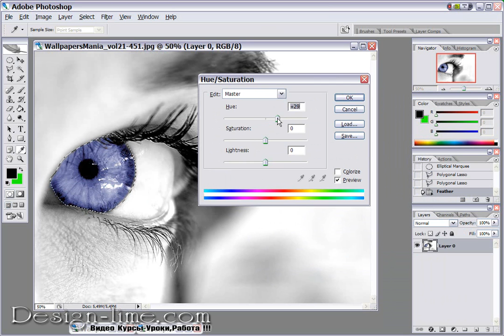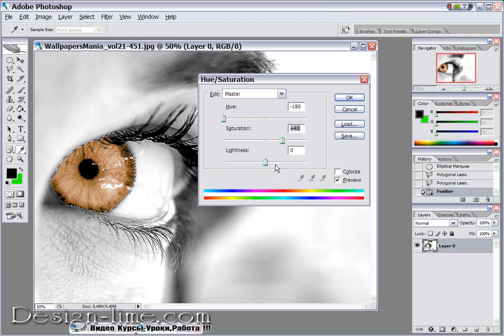Change Eye color in Photoshop.Как поменять цвет глаз в Фотошопе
В данном видео уроке вы увидете как быстро и безболезненно можно поменять цвет глаз...Хотите посмотреть на себя другими глазами?? Тогда вот как это делаеться...